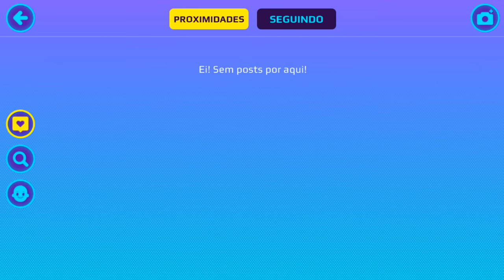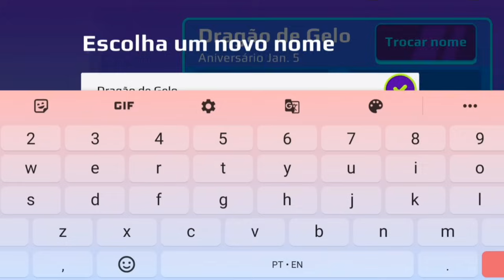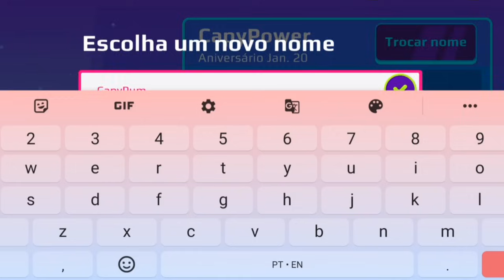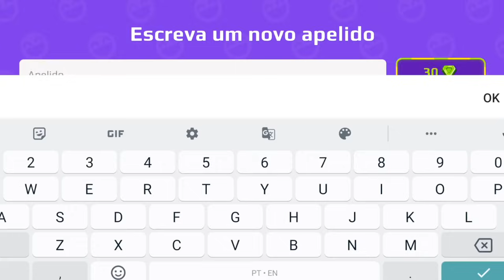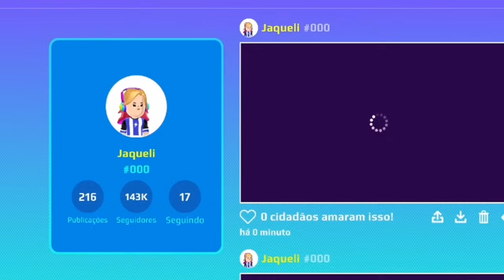⏱️ 24 Horas TROLLANDO a Jaqueli no PK XD : O Filme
Uma das coisas que eu mais gosto de fazer no PKXD é trollar a @Jaqueli e nesse filme eu vou passar 24 horas tentando trollar a minha amiga de várias formas diferentes.

Vou gastar suas moedas, vou trollar seus pets, vou trollar sua casa e muito mais. Nesse vídeo eu reuni as principais trollagens que eu já fiz com a Jaqueli, mas é sempre bom lembrar que tudo tem volta.